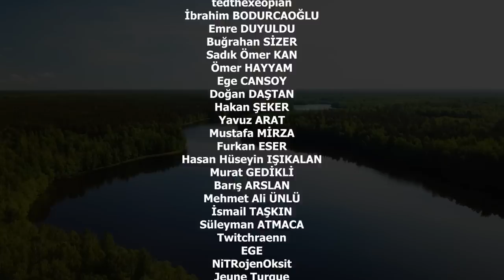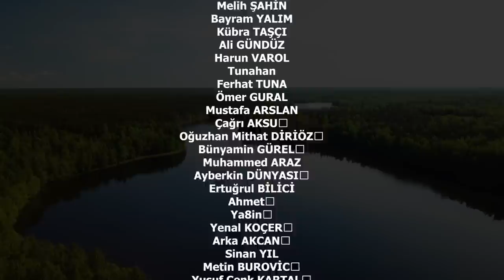GERİ DÖNDÜM! - CSGO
SAVAŞ MEYDANLARINDA BOY GÖSTERME VAKTİMİZ GELDİ.